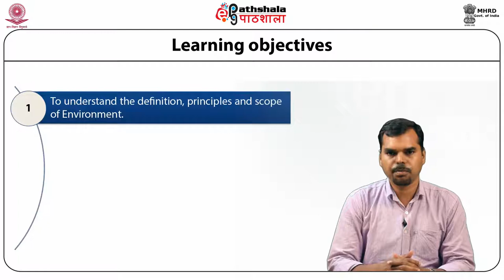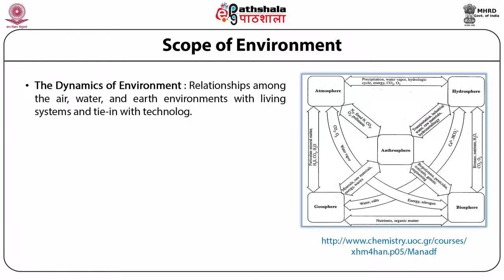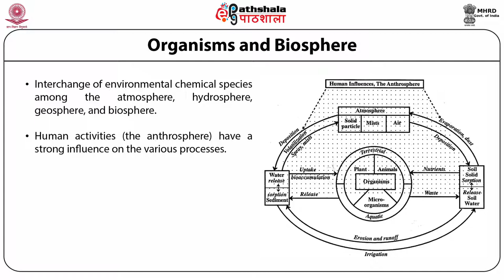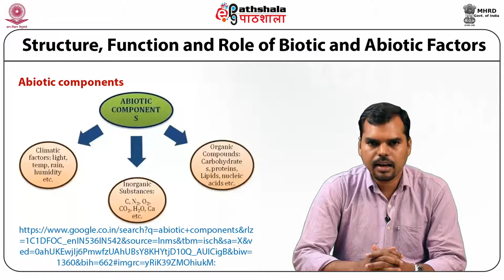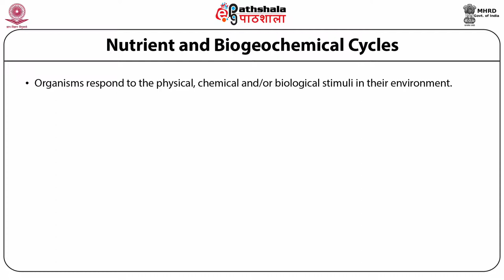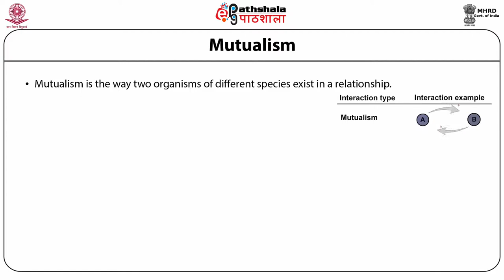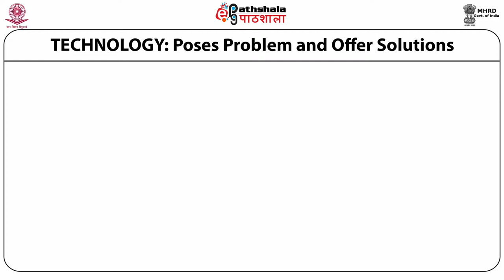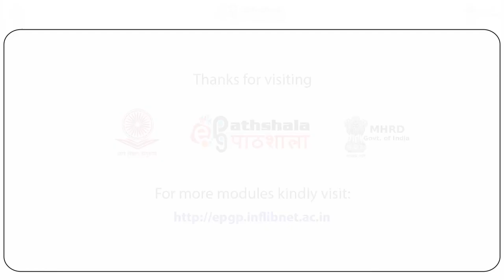M-01. Basic concepts and environment